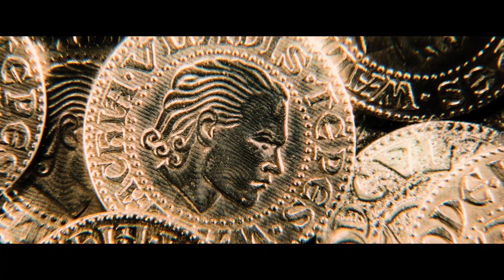Man Sacrifice Himself To Vampire In Exchange for Dark Force to Save His Country